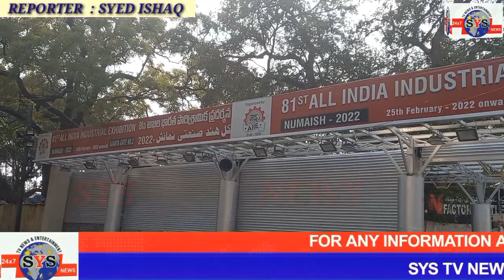TODAY ORGANIZED A PRESS MEET BY EXHIBITION SOCIETY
REPORTER

SYED ISHAQ